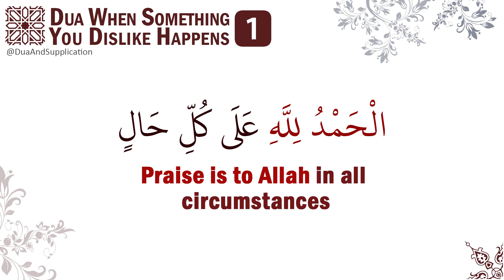Dua when something you dislike happens 1 : إذا رأيت شيئاً تكرهه ، قل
00:00 - What to say when you see something that you dislike :

 الْحَمْدُ لِلَّهِ عَلَى كُلِّ حَالٍ ‏
Praise is to Allah in all circumstances
Al-hamdu lillahi 'ala kulli hal

00:16 - Reference : Sunan Ibn Majah 3803

It was narrated that 'Aishah said:
"When the Messenger of Allah (ﷺ) saw something he liked, he would say: 'Al-hamdu lillahil-ladhi bi ni'matihi tatimmus-salihat (Praise is to Allah by Whose grace good deeds are completed).' And if he saw something that he disliked, he would say: 'Al-hamdu lillahi 'ala kulli hal (Praise is to Allah in all circumstances).'"

حَدَّثَنَا هِشَامُ بْنُ خَالِدٍ الأَزْرَقُ أَبُو مَرْوَانَ، حَدَّثَنَا الْوَلِيدُ بْنُ مُسْلِمٍ، حَدَّثَنَا زُهَيْرُ بْنُ مُحَمَّدٍ، عَنْ مَنْصُورِ بْنِ عَبْدِ الرَّحْمَنِ، عَنْ أُمِّهِ، صَفِيَّةَ بِنْتِ شَيْبَةَ عَنْ عَائِشَةَ، قَالَتْ كَانَ رَسُولُ اللَّهِ ـ صلى الله عليه وسلم ـ إِذَا رَأَى مَا يُحِبُّ قَالَ ‏"‏ الْحَمْدُ لِلَّهِ الَّذِي بِنِعْمَتِهِ تَتِمُّ الصَّالِحَاتُ ‏"‏ ‏.‏ وَإِذَا رَأَى مَا يَكْرَهُ قَالَ ‏"‏ الْحَمْدُ لِلَّهِ عَلَى كُلِّ حَالٍ ‏"‏ ‏.‏

Grade:
Hassan (AlBani)
Da'if (Darussalam)